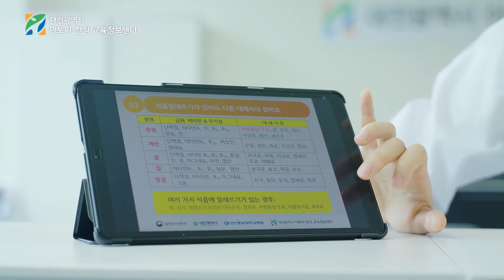대전광역시 아토피·천식 교육정보센터 홍보영상(2020.Ver)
대전광역시 아토피·천식 교육정보센터는 알레르기 질환 예방관리 사업을 수행하는 기관입니다.

2020년 4월 전국에서 7번째로 대전광역시가 지정되어, 충남대학교병원에 설립되어 운영하고 있습니다.

대전광역시 아토피·천식 교육정보센터는 알레르기 질환 관련 전문의(소아청소년과, 이비인후과, 피부과, 호흡기알레르기내과, 예방의학과 등)가 협력하고,
교육간호사, 영양사를 전문인력으로 팀을 이루어 전문성과 신뢰성 있는 알레르기 질환 정보를 제공하고 있습니다.

대전광역시민 누구나 이용가능하며, 알레르기로부터 자유로운 대전광역시를 만들기 위해 노력하겠습니다.

* 대표번호
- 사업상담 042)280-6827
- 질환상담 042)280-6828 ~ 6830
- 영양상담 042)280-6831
* 카카오톡플러스친구 : 대전아토피천식교육정보센터